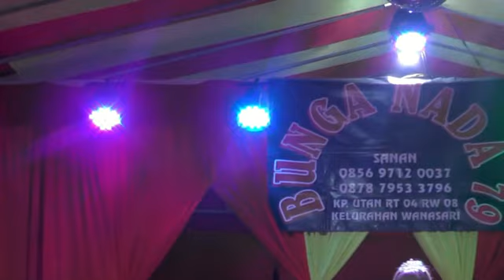14 Bunga Nada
Acara Resepsi Pernikahan
Teguh Imam Wibowo & Putri Aristya Dewi
Rabu, 10 Januari 2018,
Kp. Selang Cau - Cibitung - Bekasi